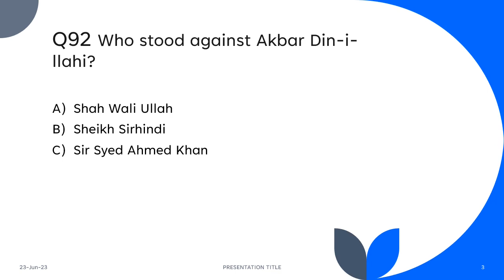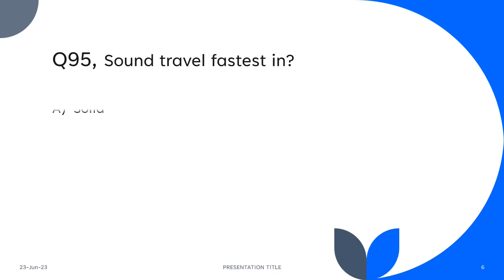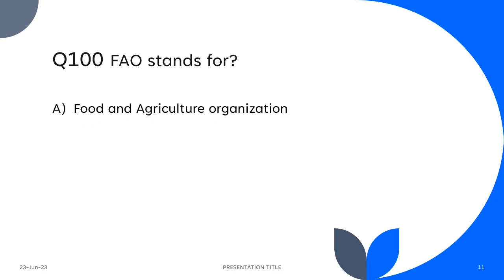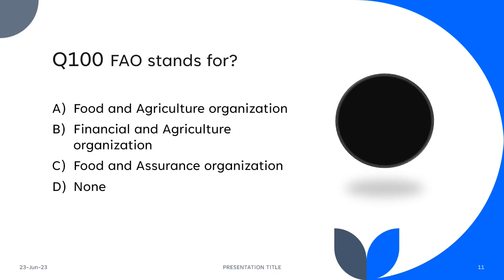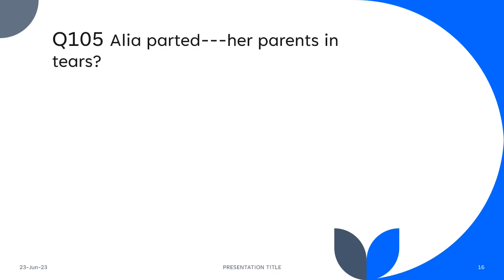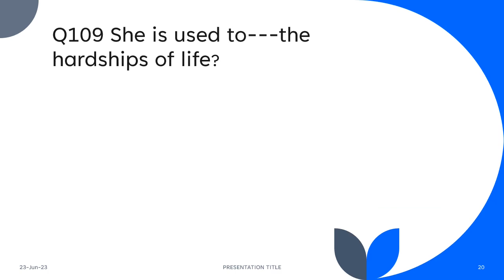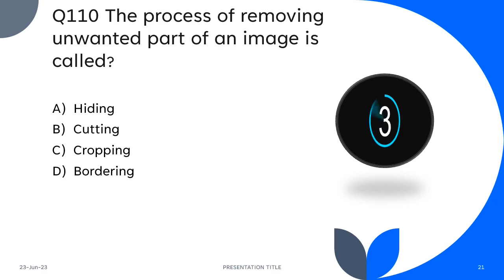BS 16 Agriculture and Food department Preperation Mcqs| PPSC Part 6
Assalam-o-alaikum...!

In this I had discussed about 20 mcqs related to BS 16 agriculture and food department test .This will help you to get the highest marks in the exam